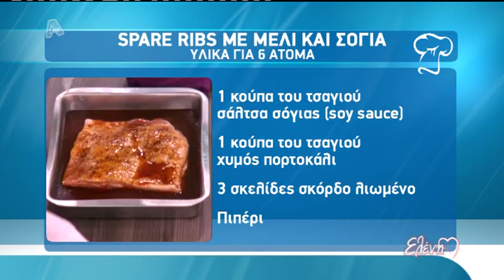Entertv:Χοιρινή πανσέτα με σάλτσα, σόγια, μέλι 2